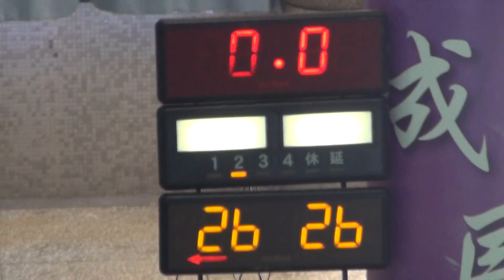2019宜蘭縣縣長盃籃球錦標賽-(國男甲)文化國中+慧燈中學06-2019/10/20